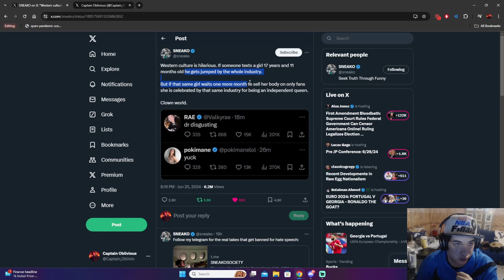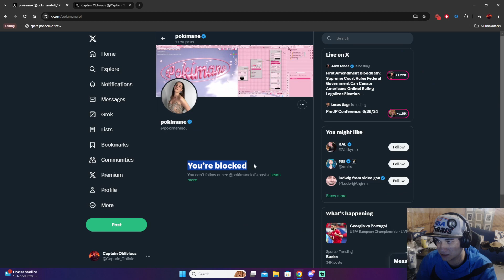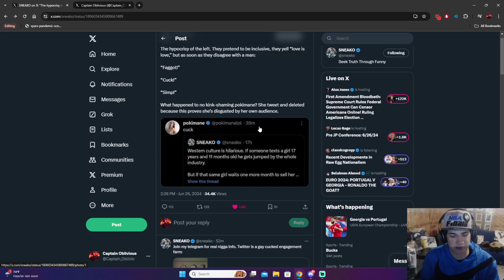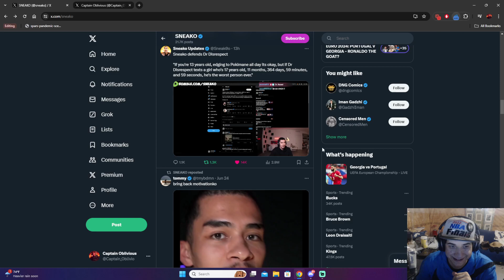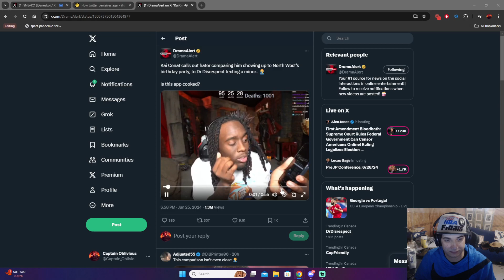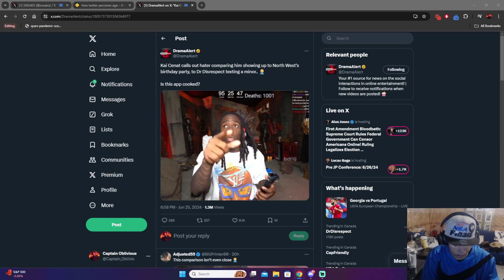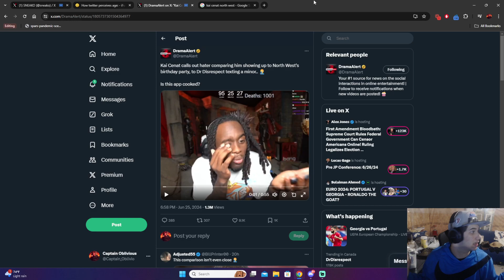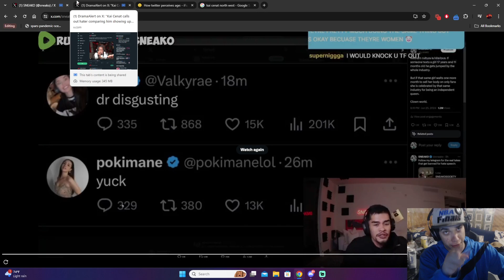POKIMANE VS SNEAKO